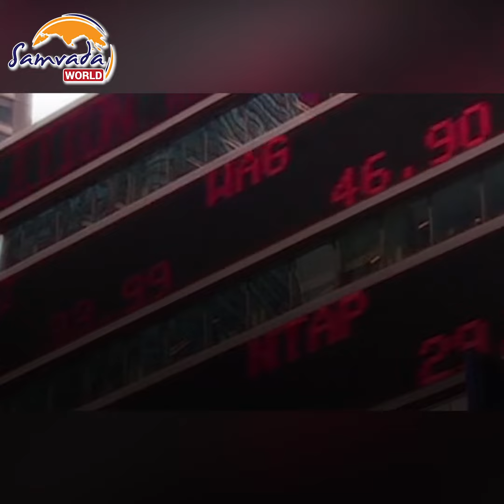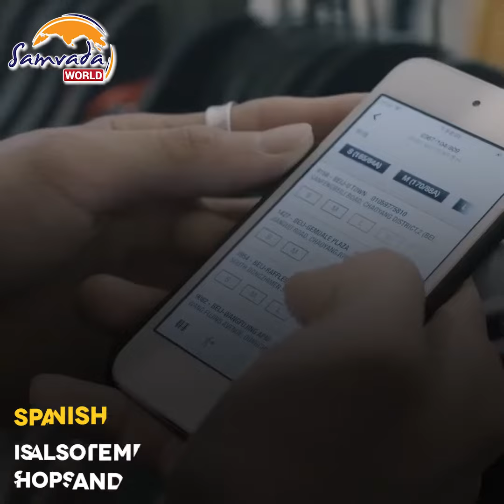Global Companies Cutting Ties with Russia - Solidarity or Economic Warfare